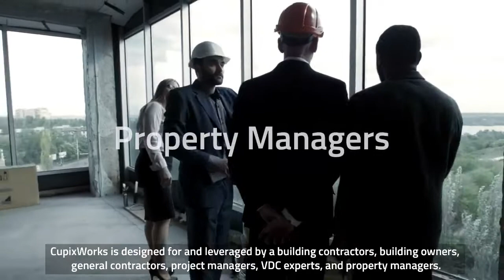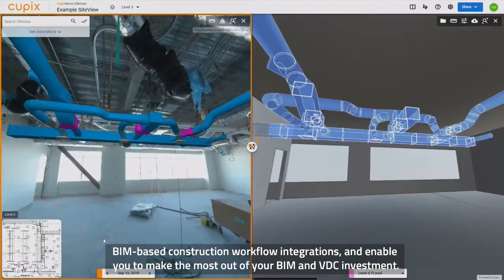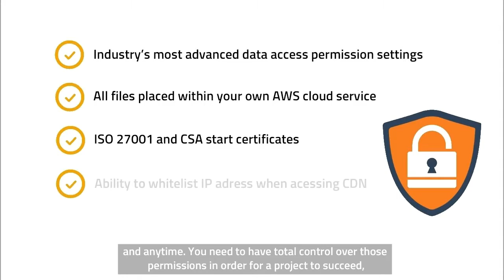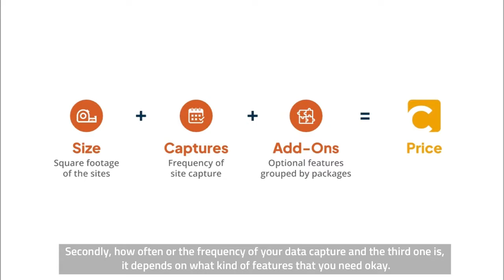Cupix Works. The Newest Digital Twin Platform in Malaysia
Utilizing CupixWorks solution, where you can capture your Jobsite in 3D with a simple-to-use mobile app while controlling a 360 camera. From there, you can collaborate and share a variety of information related to the built-world lifecycle-all through a single, remote platform.